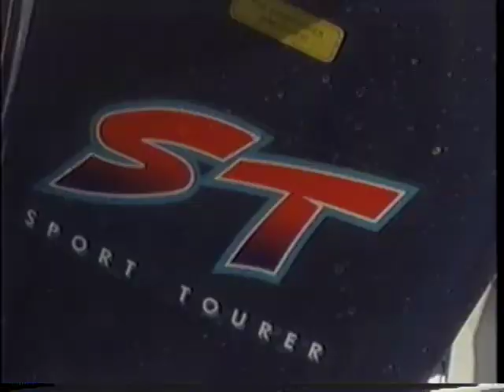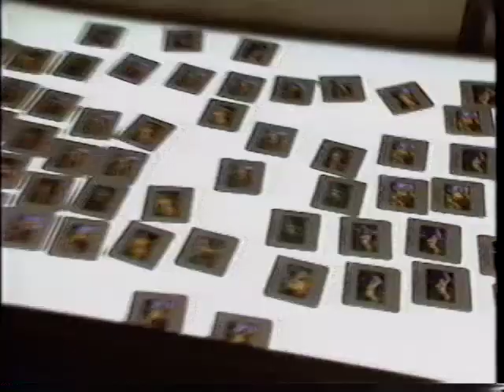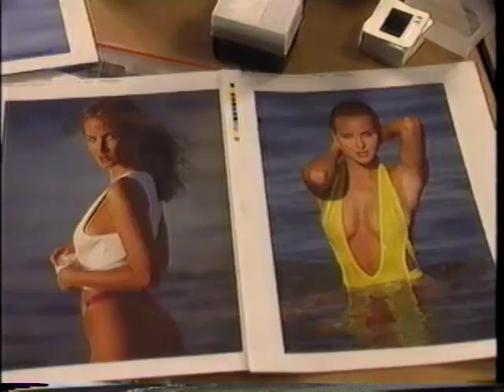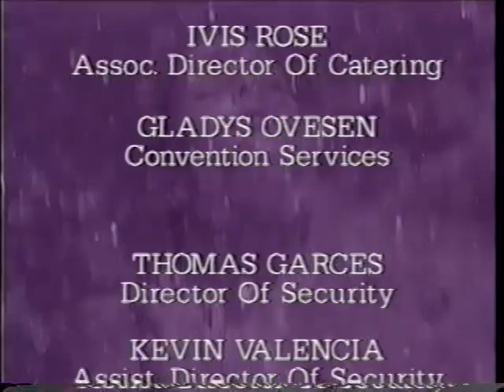The making of 1995 sport swimsuit issue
The making of 1995 sport swimsuit issue. VHS from 1995.
Models : Brooke Burke, Danielle Corley, Dolores, Alesha Oreskovich, Shana Sechler, Shannon Stone, Rosie Tenison, Christine Wilson.